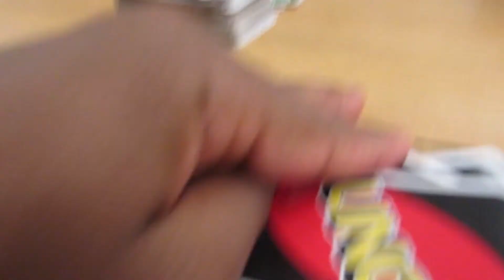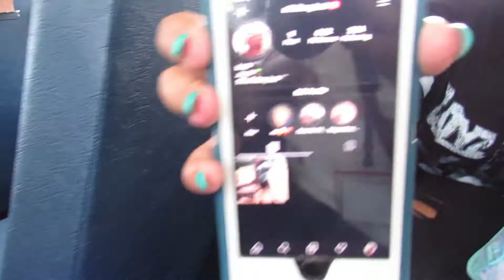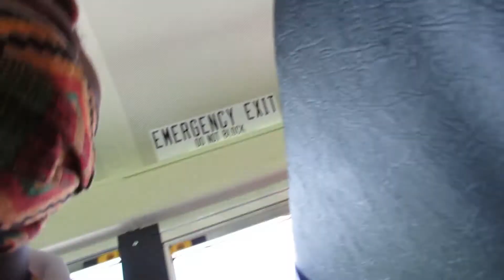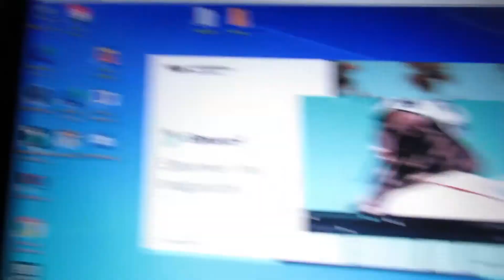School Vlog #4 This is what happened on the bus